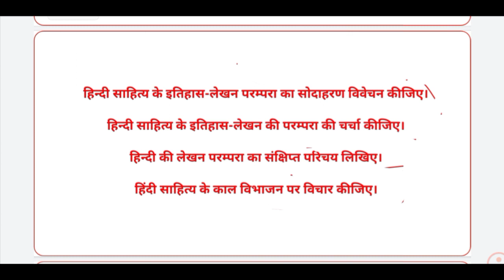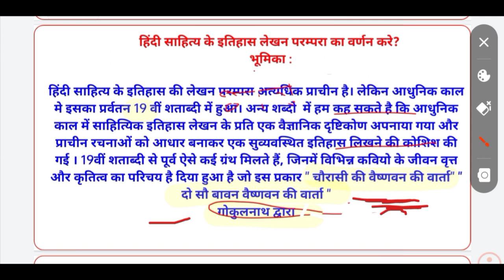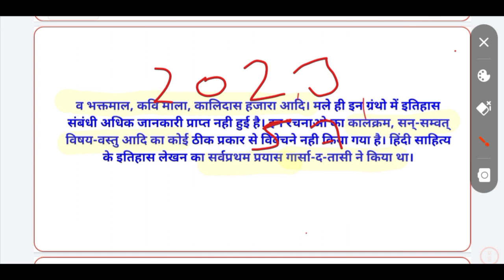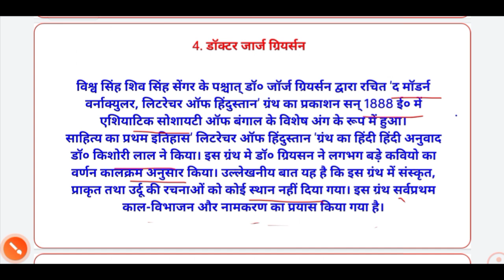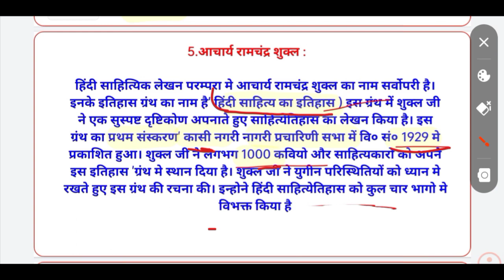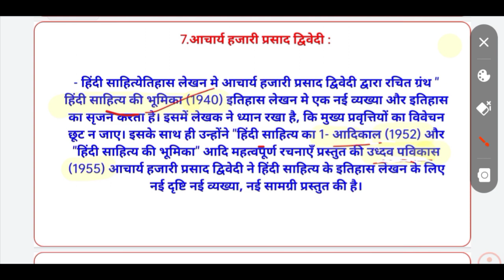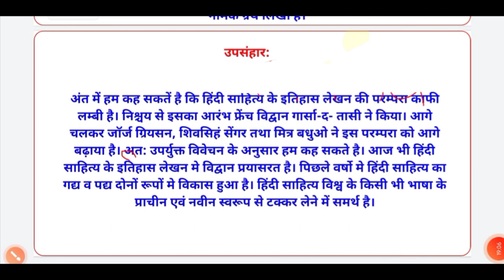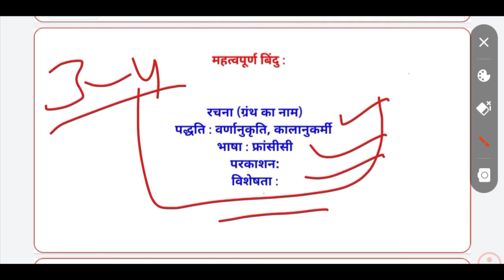Hindi sahitya itihas lekhan ki parampara par prakash daliye || hindi sahitya ka aadikal Ba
Is video ke ander maine aapko Hindi sahitya ke aadikal or sahitya itihas lekhan prampra ke bare mein btaya hai.

Home:- Palh, Distt- Mahendragarh, Haryana.